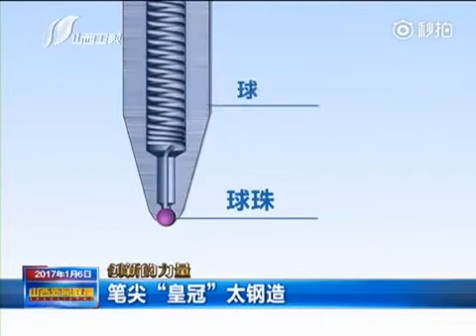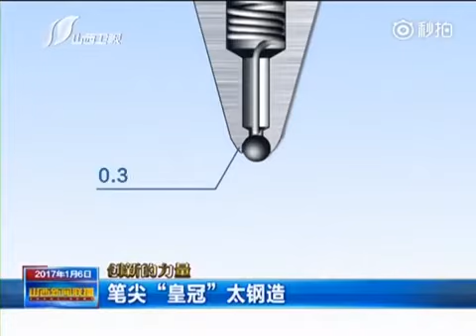原子筆頭首度「國產化」 網民：不說不知！